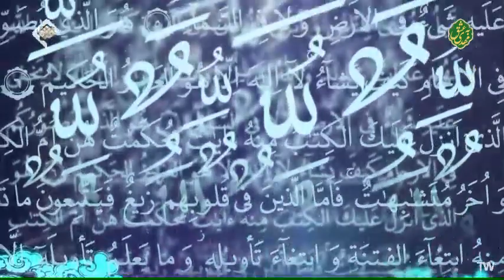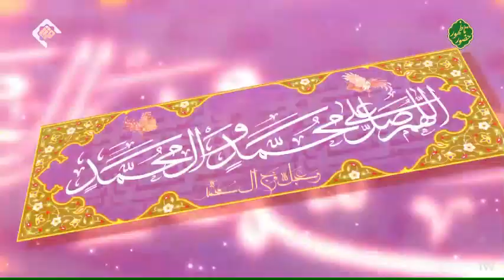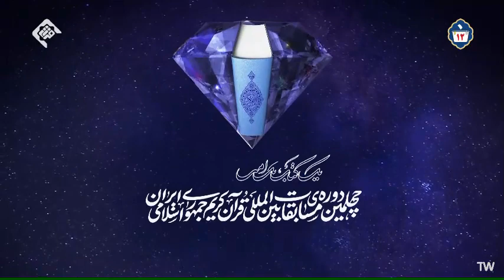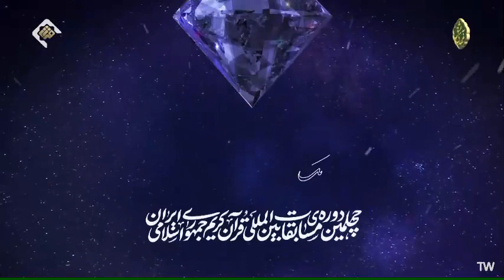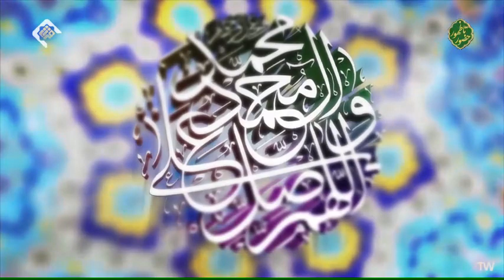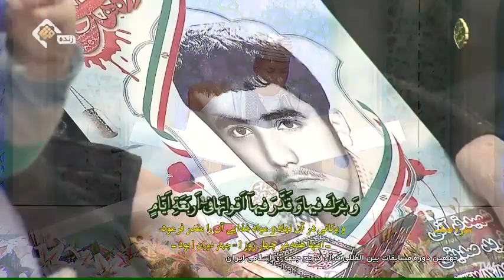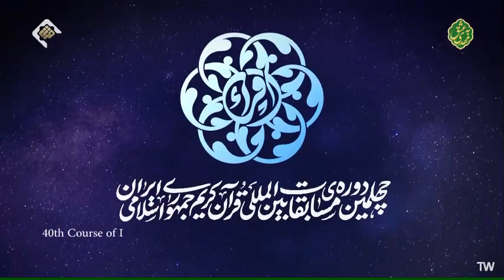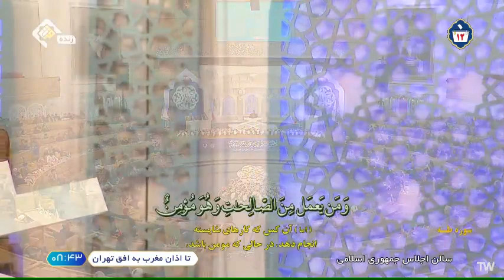الیوم الثالث من المسابقة الدولية للقرآن الكريم في الجمهورية الإسلامية الإيرانية الجزء الأول 2024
اليوم الثالث من الدورة ال40 من المسابقة الدولية للقرآن الكريم في الجمهورية الإسلامية الإيرانية 2024